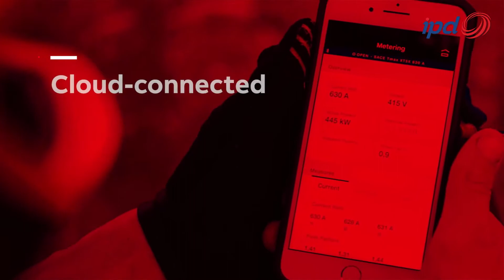Breaking new ground in power performance protection with ABB's Tmax XT MCCBs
Reduced installation & configuration time up to 30%, 10,000 customized solutions & remote monitoring for preventative maintenance.